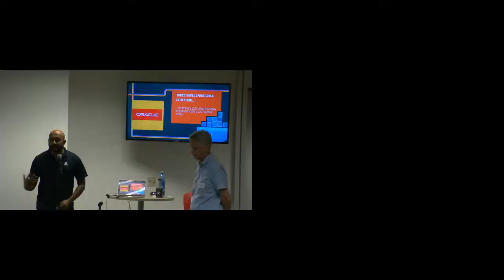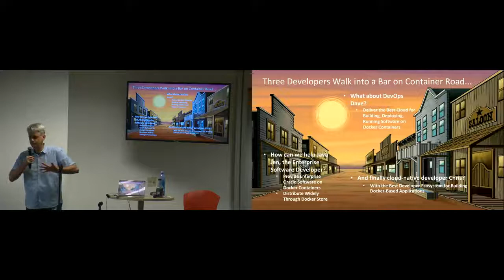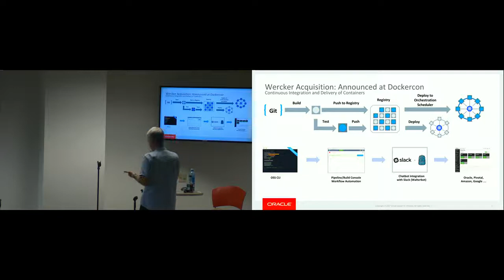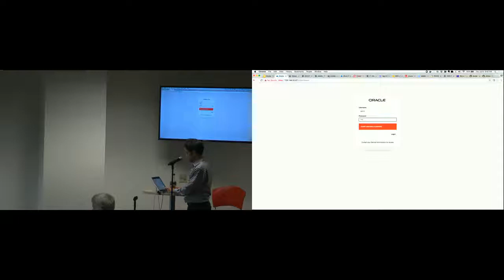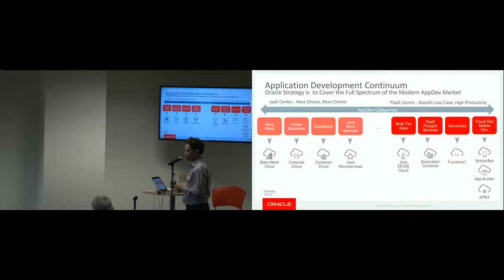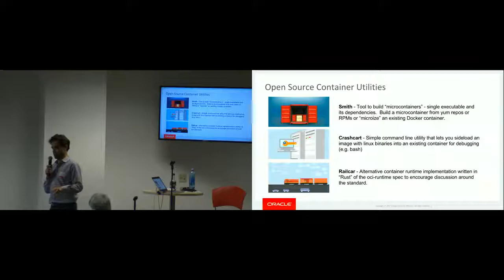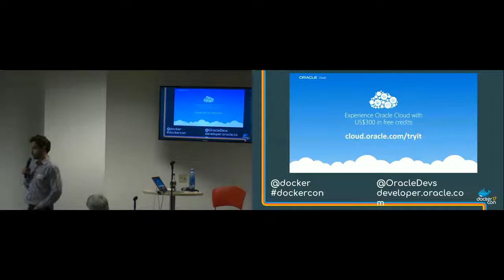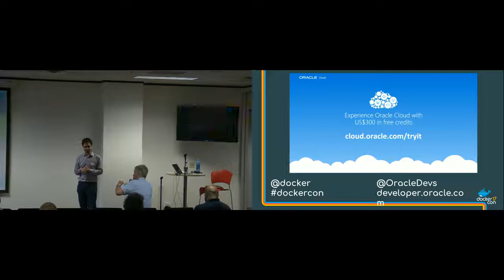Docker Store + Official Oracle Images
Docker Austin

Speakers: Jon Reeve and Bob Quillin

Title: Docker Store + Official Oracle Images

Abstract:

Oracle recently announced the availability of its flagship software on the Docker Store at DockerCon. In this talk, we’ll explore what this means for developers, including a demonstration of spinning up images from the Docker store in Oracle Container Cloud Service. We’ll cover a high-level summary of Database best practices in Docker, and how to take advantage of the Oracle images on the Docker Store, and look at some of Oracle’s other ongoing work and contribution to the container community CNCF and Kubernetes.